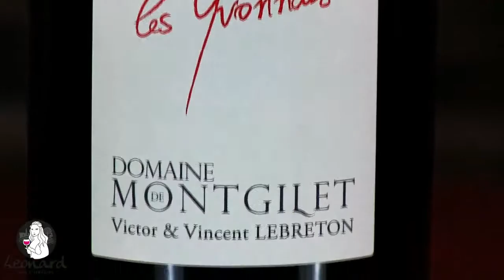Dégustation du "Les Yvonnais" du Domaine de Montgilet pour Léonard Vins et Terroirs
Dégustation de la bouteille Les Yvonnais par Victor Lebreton pour Léonard Vins et Terroirs